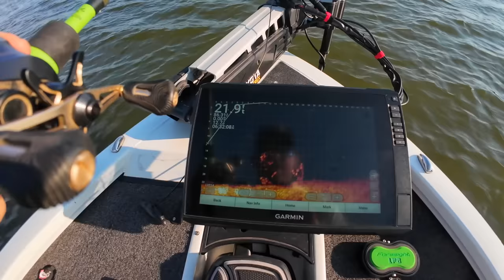A Hole in My Boat, How Much Water is Coming in?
My boat I've been working on has a hole in it, I'm taking it fishing to see how much water is coming in after patching it up